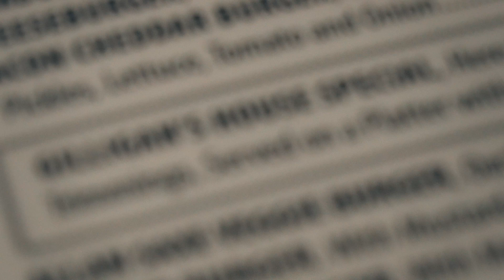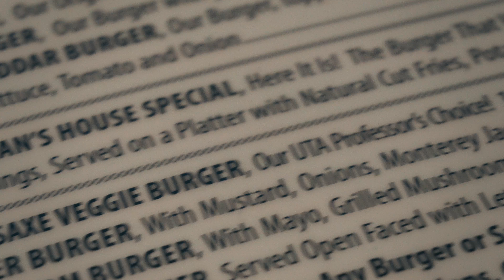First Time In Arlington at Jerry's World and a Rangers Game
Sorry these vlogs are so delayed behind The Somethin' Or Other Tour episodes, but I'm trying to catch up.

This is from our day in freezing cold Arlington, TX! AT&T Stadium, J. Gilligan's, Globe Life Park and some other shenanigans.